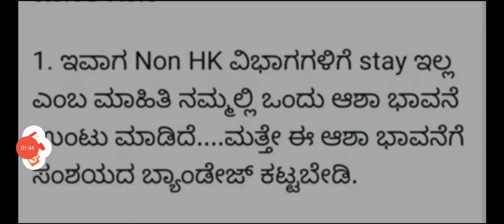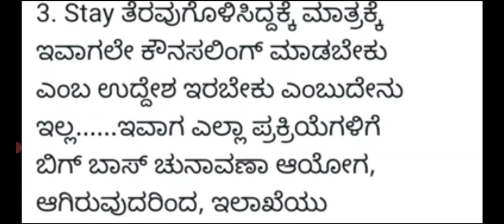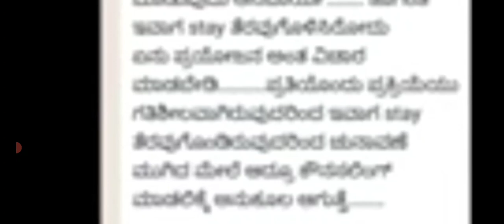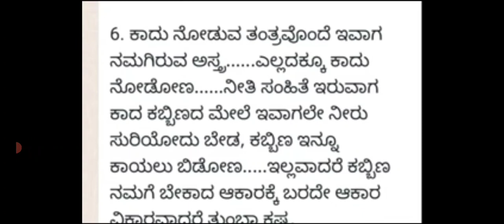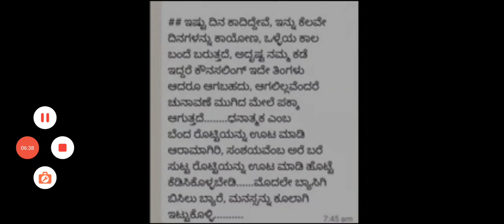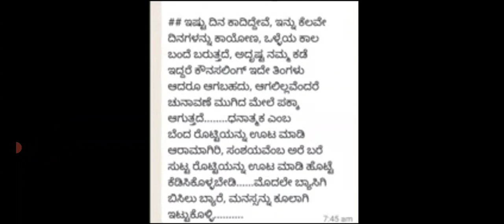GPSTR LATEST UPDATE/GPSTR TEACHERS/ಧೈರ್ಯ ತುಂಬುವ ಮಾಹಿತಿ/?ಪ್ರತಿಯೊಬ್ಬರೂ ಈ ವೀಡಿಯೊವನ್ನು ನೋಡಬೇಕು